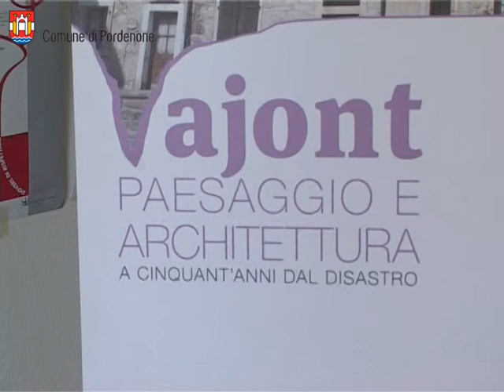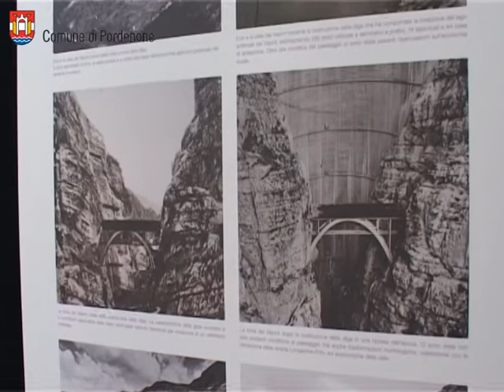A Pordenone la mostra «Vajont. Paesaggio e architettura a 50 anni dal disastro»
Dopo Erto, Longarone e Udine in contemporanea, la mostra itinerante «Vajont. Paesaggio e architettura a 50 anni dal disastro» fa tappa a Pordenone per ricordare, nel 50^ anniversario del disastro del Vajont, le 2000 vittime.
La mostra che rimarrà aperta fino al 15 dicembre, è promossa dalla Soprintendenza per i beni architettonici e paesaggistici del Friuli Venezia Giulia e sarà visitabile il lunedì, delle 14:00 - 19:00 e da martedì a sabato, dalle 9:00 alle 19:00.